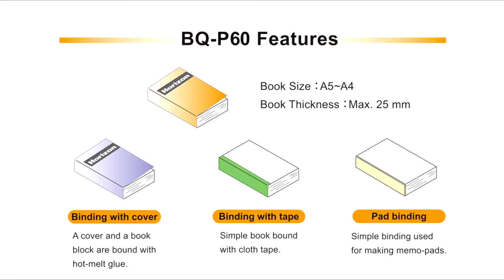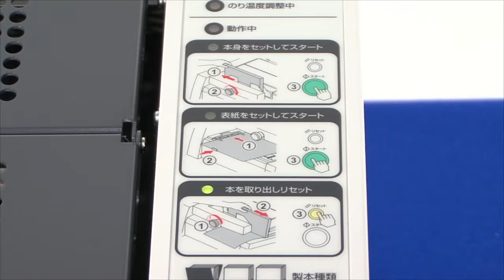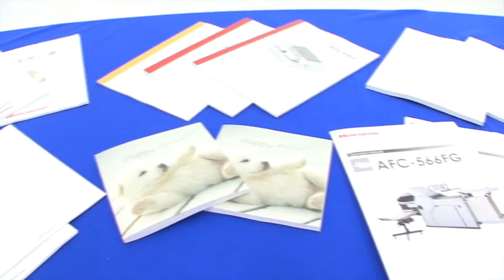IFS Presents: Horizon BQ-P60